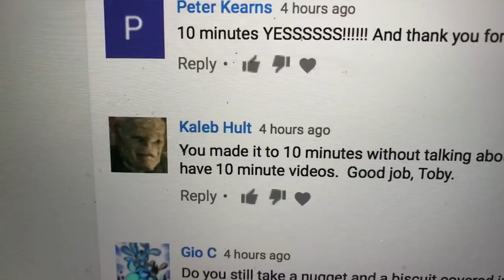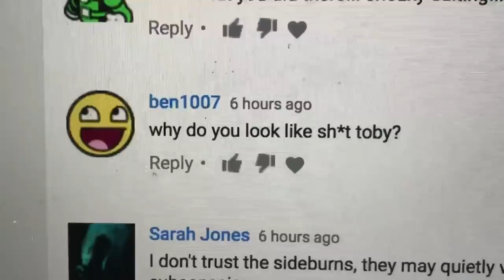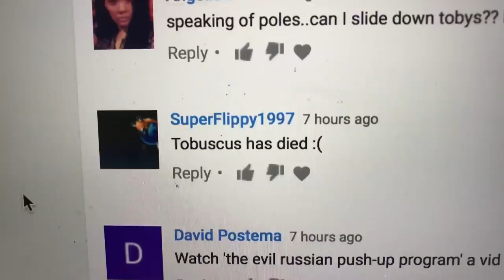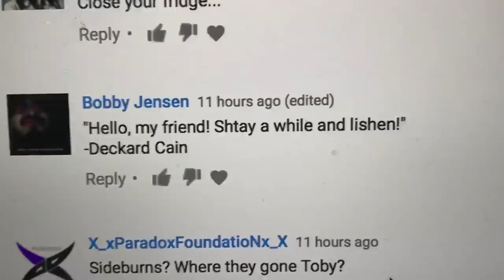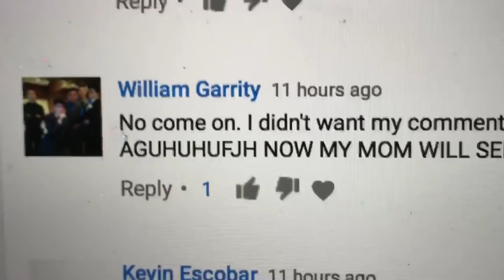I LOVE THIS VIDEO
The BEST Vlog (I'll Ever Make)
▼ Play the Tobuscus iOS GAMES! ▼

12400 Ventura BLVD
Unit 276